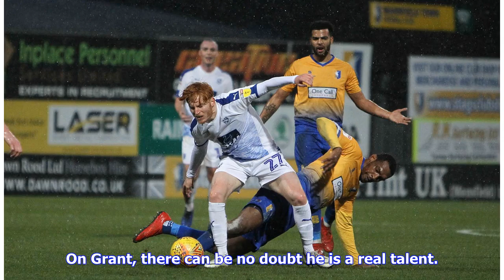Ruined by the ref! Rovers lose at Mansfield as Banks sees red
Normal service was resumed as far as Tranmere’s away form is concerned as they lost 3-0 at high-flying Mansfield yesterday. The result leaves Tranmere five points adrift of the play-offs and with a defence that shows no signs of improvement on the road. Adam Buxton returned to the starting eleven yesterday with Mark Ellis on the bench having struggled with a neck injury all week. New signing Ben Pringle was among the subs. Mansfield started brightly, but Tranmere soon found their feet and it was...